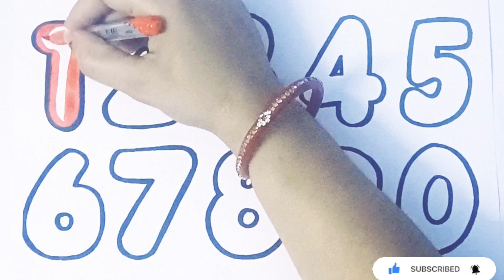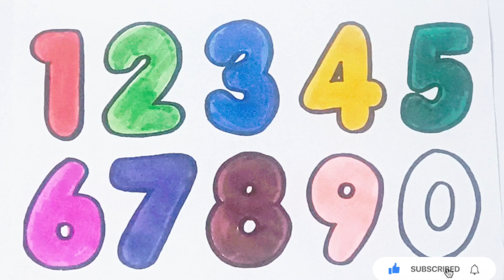phonics song,learn to count,one two three, 123 Numbers,123, 1 to 100, counting,abc, AToZ Alphabets